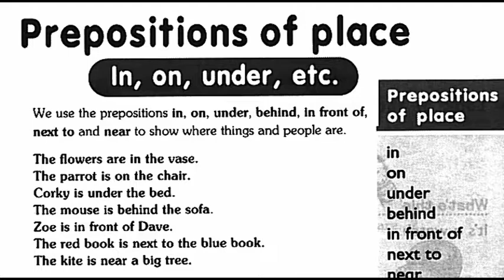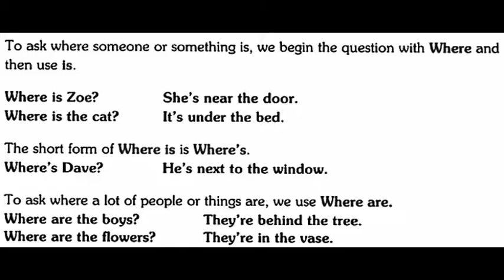GEFKTD6 PREPOSITION OF PLACE IN,ON,UNDER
English Grammar for Kid based ob IGCSE and Cambridge YLE test.